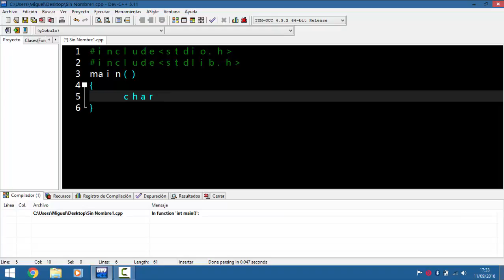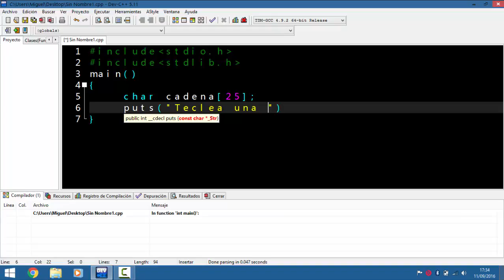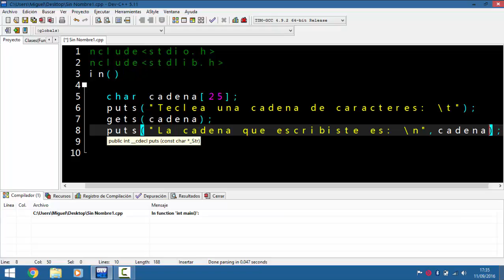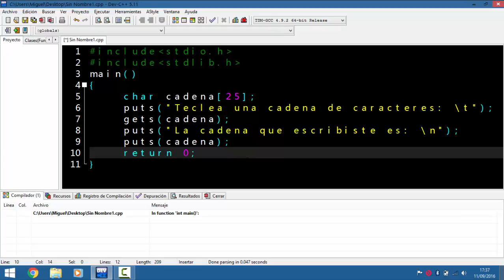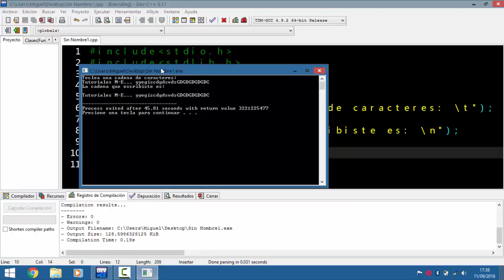Programando en C//Clase 5//Valores tipo cadena.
Hoy veremos como usar los valores de tipo character (caracter), en una cadena de caracteres. Haciendo uso de puts y gets.